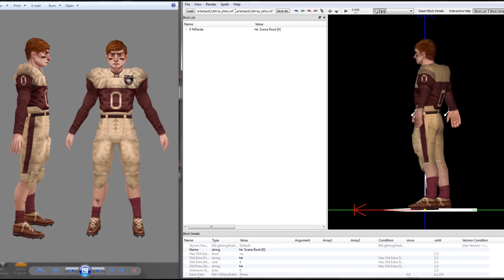Bully Beta - Alpha Kirby (Quarterback) Recreation Mod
Back for more Bully Mods, this time I try to make alpha Kirby (Quarterback).

Replace both .nft & .nif files in World.img and it should work.

Enjoy the mod.